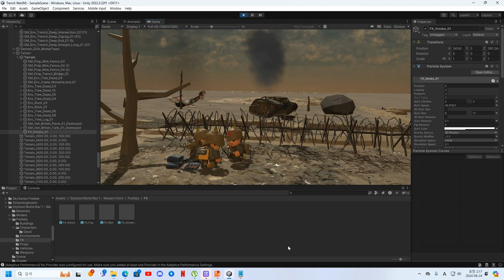[MyGame] German Mortar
The mortar model will be modified soon.